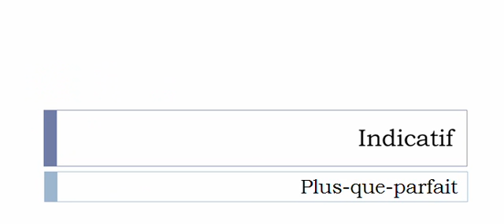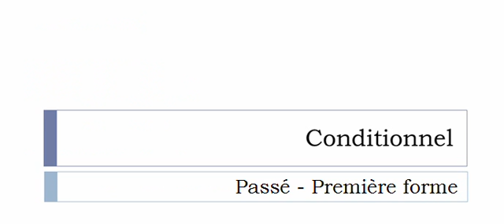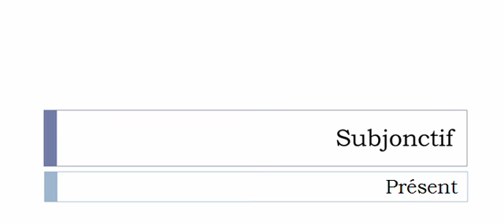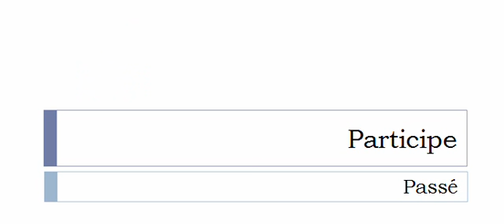Conjugaison visuelle # Verbe = Étouffer =